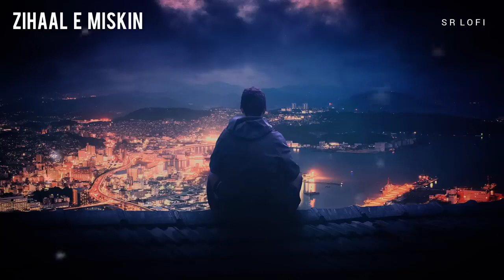Zihaal E Miskin Slowed + Reverb Vishal Mishra, Shreya Ghoshal SR Lofi